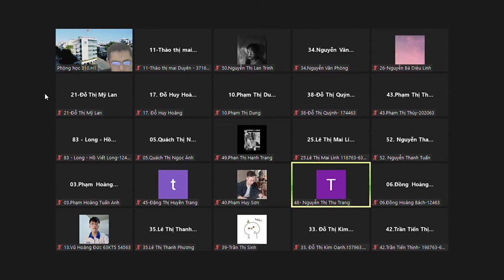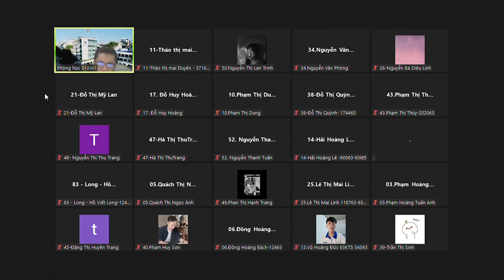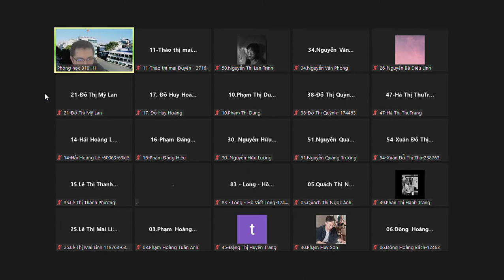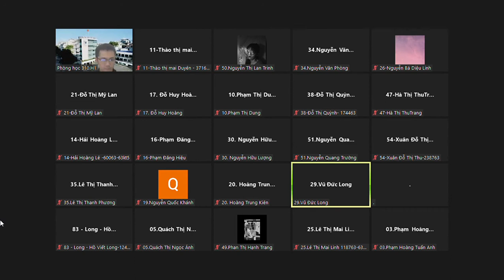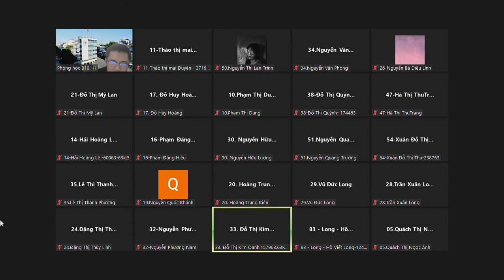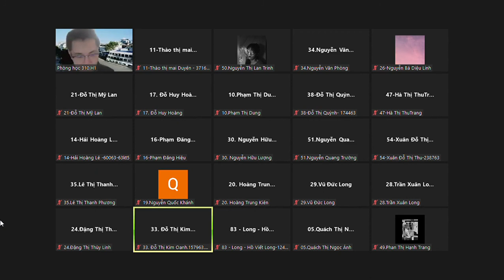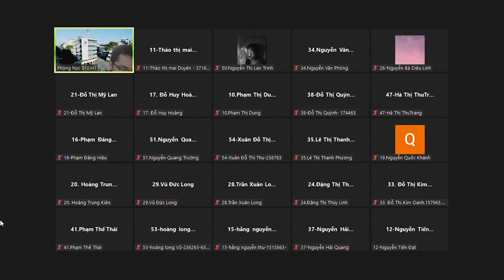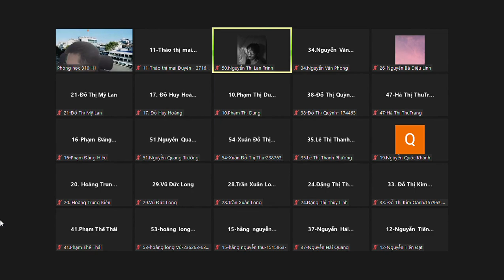Tiếng anh chuyên ngành - Lesson 10.2